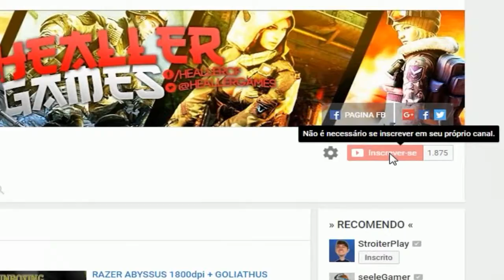PD || AK47 CANNABIS - VOLTEI NESSA CARALHA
▬▬▬▬▬▬▬▬▬▬▬ஜ۩۞۩ஜ▬▬▬▬▬▬▬▬▬▬▬▬▬
▓▓▓▒▒▒░░░ LEIA A DESCRIÇÃO DO VÍDEO ░░░▒▒▒▓▓▓
▬▬▬▬▬▬▬▬▬▬▬ஜ۩۞۩ஜ▬▬▬▬▬▬▬▬▬▬▬▬▬

• Skype : heallergames13